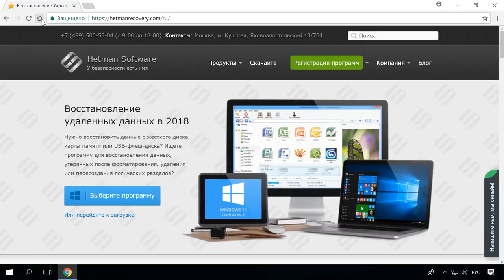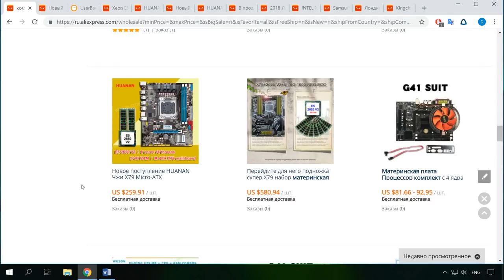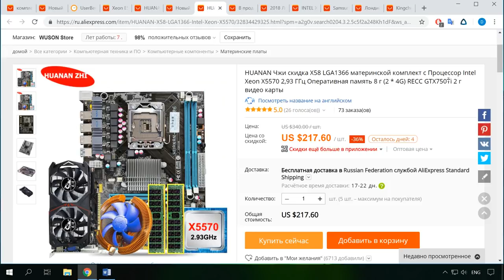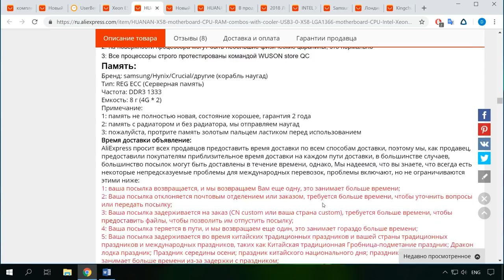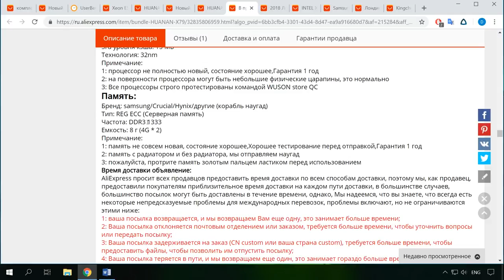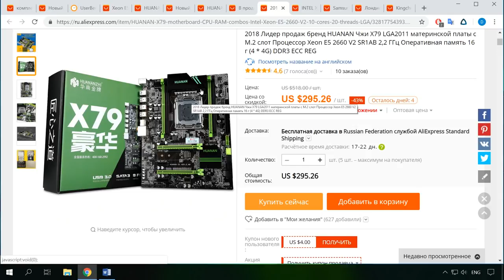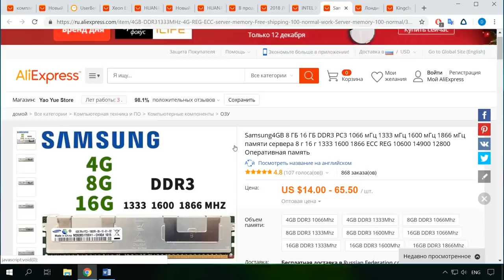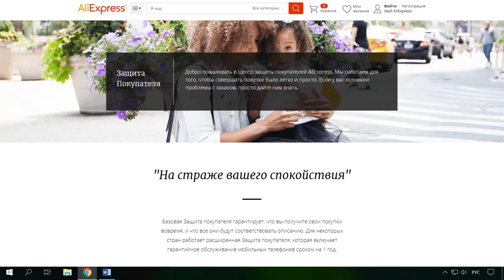💰 Как выбрать процессор, материнскую плату, SSD для компьютера 🖥️ на Aliexpress в 2021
👍 Смотрите о нескольких бюджетных сборках игрового ПК с алиэкспресс на базе процессоров от Intel и как можно проапгрейдить свой старый ПК. Если у вас есть желание собрать игровой компьютер, но при этом ваш бюджет не тянет на современные комплектующие это видео будет вам полезно.

На AliExpress сегодня можно купить готовые сборки компьютеров на базе серверных процессоров, которые в производительности не уступают Core i5 и даже i7, а стоить будут в несколько раз дешевле. Есть несколько вариантов сборок, более бюджетные с меньшей производительностью и чуть по дороже соответственно с большей производительностью.

В эти комплекты входят бывшие в употреблении серверные процессоры и память. В целом эти комплектующие, при штатной работе имеет достаточный запас прочности и не подвержено серьезному изнашиванию, не учитывая морального. Так что опасаться, что они быстро выйдут из строя, не стоит.

Как выбрать SSD диск и что такое «SLC», «MLC», «TLC», «3D NAND»

Содержание:
00:00 - Вступление;
2:56 - Сборка на 1366 сокете;
4:35 - Сборка на 2011 сокете;
6:35 - Апгрейд старого ПК на 775 сокете;
8:03 - SSD диск для компьютера;

А на этом все! Надеюсь вам понравилось данное видео. Свои вопросы задавайте в комментариях. Пока.

Другие видео: Aliexpress, Процессор, Компьютер, СборкаПК, АпгрейдПК.